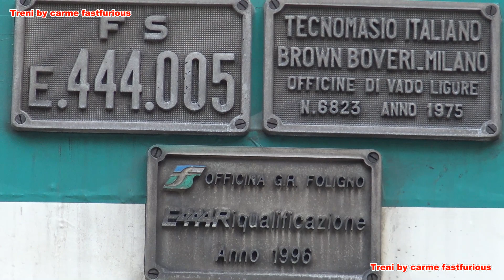Speciale Thello'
Dopo anni di servizio dove collegava il nord Italia con la Francia, il 30 Giugno 2021 cessa definitivamente il servizio, tra l'altro prorpio l'ultimo suo viaggio di ritoro è stato protagonista dell'investimento di una persona nella stazione di Diano e quindi da li dopo gli accertamenti dell'autorità giudiziaria ha proseguito la sua corsa come invio per Milano. Ormai quasi tutto il materiale è a composizione bloccata e il Thello' era l'unico dove si faceva cambio locomotiva nella stazione di Genova Piazza Principe e Ventimiglia. Grazie a questo cambio si è potuto filmare le varie manovre che vedrete con le 444, 402A e le 656 in questo video la 515. Dal 1 Luglio 2021 il servizio Milano C. Ventimiglia viene svolto con materiale Frecciabianca, video del 1 Luglio Lascio a voi le immagini un pò lunghe ma ne vale la pena vederlo fino in fondo. Buona visione